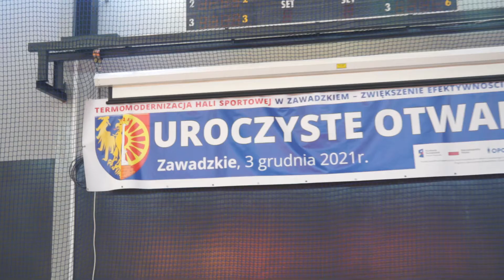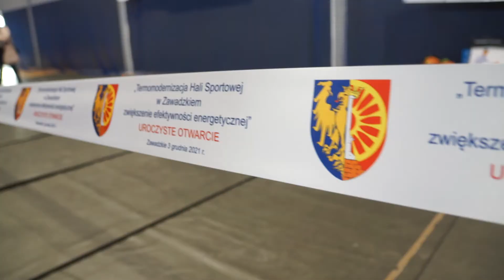Wideo relacja z uroczystego otwarcia inwestycji gminy Zawadzkie zrealizowanych w 2020 oraz 2021 roku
Przedstawiamy Państwu wideo relację z uroczystego otwarcia inwestycji gminy Zawadzkie zrealizowanych w 2020 oraz 2021 roku, które miało miejsce dnia 3 grudnia br.